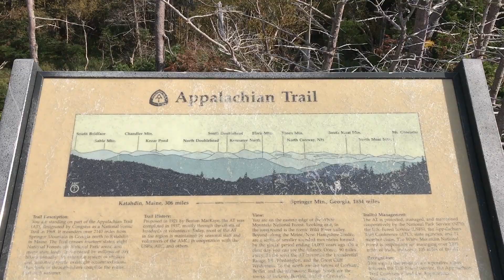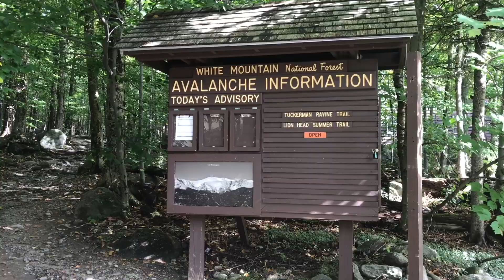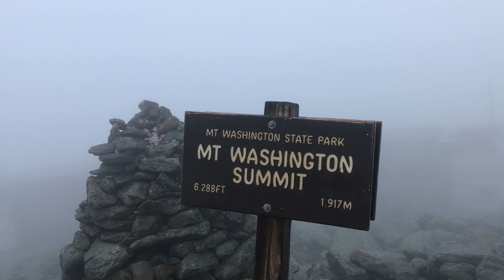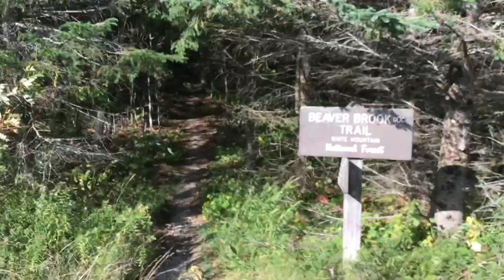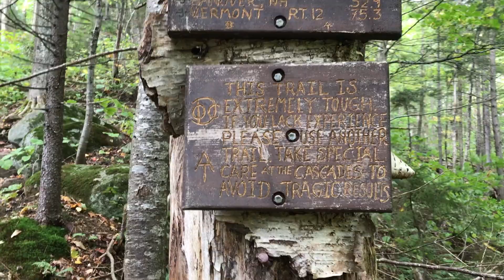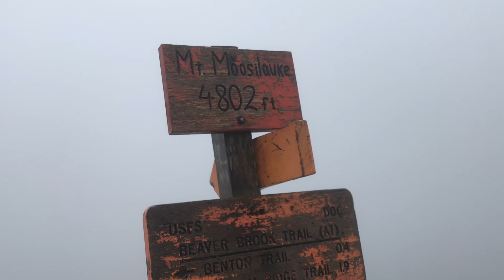The White Mountains (Appalachian Trail SOBO)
September 12th to September 27th, 2021 on The Appalachian Trail

This is a montage of all the clips I have going southbound through the White Mountains in New Hampshire. Just like the old adage says, "The best things in life don't come easy, but those things are the ones worth the sacrifice". -Adriana Locke-
The White Mountains are tough but the journey through them consistently provides inspirational views. I can vividly remember cursing out Mount Garfield on the ascent while another Northbound day hiker passed by with caution. It happens to the best of us.